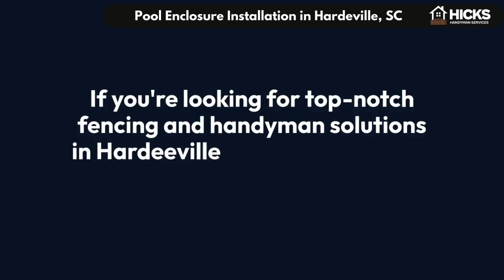Pool Enclosure Installation in Hardeville, SC | Hicks Handyman Services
Hardeville, SC
Hicks Handyman Services

00:00 - Pool Enclosure Installation Hardeville, SC
00:20 - Pool Enclosure Installation Hardeville
01:00 - Hicks Handyman Services

Welcome to Hicks Handyman Services! In this video, we take you through the complete process of a pool enclosure installation in Hardeville, SC. Watch as our skilled team transforms this backyard pool into a stunning, protected oasis perfect for year-round enjoyment.

Why Choose Hicks Handyman Services?

Expert Craftsmanship: Our team has years of experience and a commitment to quality.
Custom Solutions: We tailor each project to meet the unique needs and preferences of our clients.
Local Business: Proudly serving Hardeville, SC, and the surrounding areas with dedication and reliability.

GAME FENCE INSTALLATION
SCREEN ROOM INSTALLATION
POOL ENCLOSURE INSTALLATION

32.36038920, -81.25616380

GBP Category:
Handyman/Handywoman/Handyperson/Contractor

Related Terms:
Hardeville Pool Enclosure Installation
Hardeville SC Pool Enclosures
Pool Enclosures Hardeville South Carolina
Custom Pool Enclosures Hardeville SC
Screen Pool Enclosures in Hardeville
Hardeville Pool Screen Room Installation
Pool Cage Installation Hardeville SC
Hardeville Pool Enclosure Builders
Pool Enclosure Contractors Hardeville SC
Hardeville Swimming Pool Enclosure Installation
Affordable Pool Enclosures Hardeville SC
Hardeville Pool Enclosure Repair Services
Enclosed Pool Installation Hardeville SC
Pool Screen Repair Hardeville South Carolina
Hardeville Patio Enclosures for Pools
Hardeville Glass Pool Enclosures
Hardeville Retractable Pool Enclosures
Pool Enclosure Design Hardeville SC
Hardeville Pool Cage Repair and Installation
Enclosed Swimming Pool Hardeville SC
Hardeville Pool Screen Enclosure Replacement
Pool Cover Installation Hardeville SC
Hardeville Above Ground Pool Enclosures
Hardeville Indoor Pool Enclosures
Hardeville Outdoor Pool Enclosures
Hardeville Pool Enclosure Construction Companies
Pool Enclosure Permit Hardeville SC
Hardeville Pool Safety Enclosures
Hardeville Pool Enclosure Maintenance Services
Hardeville Pool Enclosure Screening Options
Hardeville Pool Enclosure Upgrade Services
Hardeville Pool Enclosure Lighting Installation
Hardeville Pool Enclosure Privacy Solutions
Hardeville Pool Enclosure Climate Control Options
Hardeville Pool Enclosure Financing Options